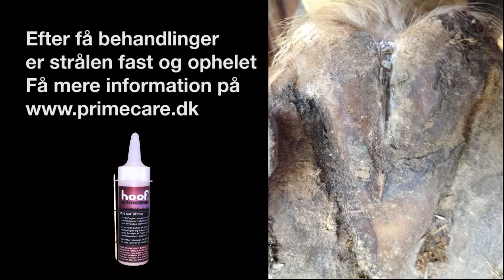Hoof mod sur stråle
Vejledning i brugen af Hoof mod sur stråle